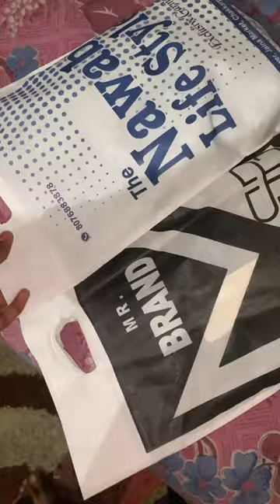Ram Ram Aaj to sub sub kya dik gya❤️🦚minivlog